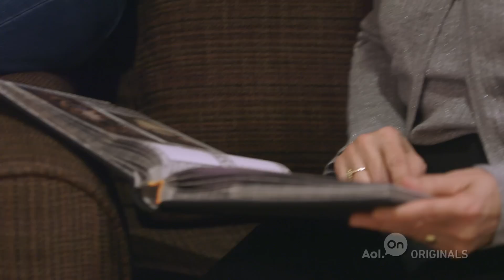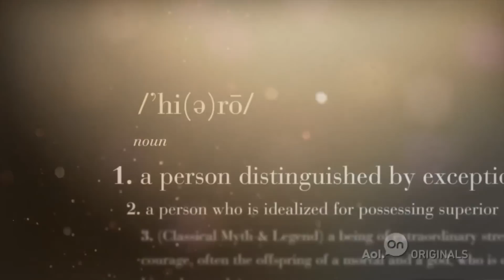Caroline Manzo | Ep. 9 | My Hero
Bravo's Caroline Manzo pays tribute to a real New Jersey housewife who taught her a valuable lesson many years ago.

About 'Zoe Saldana Presents My Hero': Everyone has a hero in their life, and this series gives celebrities the chance to honor those who had positive influence on their past.